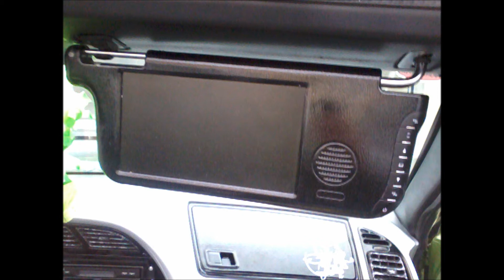TONY.wmv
NOUVEAU MEMBRE DU TUNING CAR PROJECT
TONY ET SA 306 CAB HAWAYENNE
BIENVENUE A LUI
TCP 60 DE BREUIL LE SEC OISE